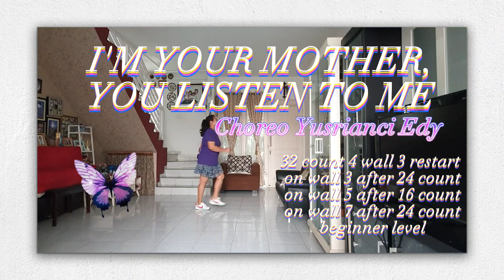I'M YOUR MOTHER,YOU LISTEN TO ME